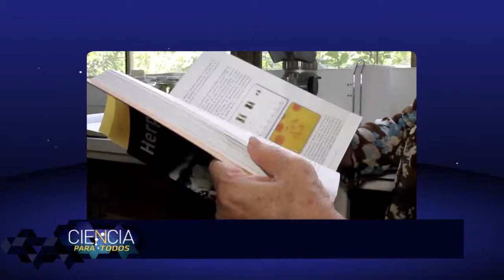Ciencia para Todos - Dra. Madeleine Lamborot